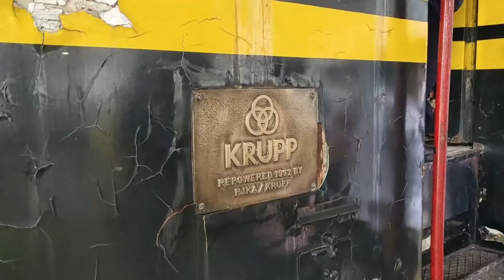Melihat Dari Dekat Proses Langsiran Kereta Wisata Ambarawa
Yuk kita lihat proses langsiran lokomotif kereta wisata si Museum Kereta Api Ambarawa..

disini proses langsiran ini menjadi salah satu atraksi yang menarik lho..

kalian juga bisa naik keretanya.. yang tiket nya disediakan pada waktu tertentu saat weekend

Tools :
* Smartphone Vivo Z1 Pro
*Mini Tripod

Editing Tools :
Filmora Wondershare X